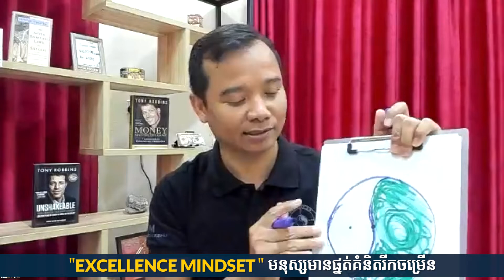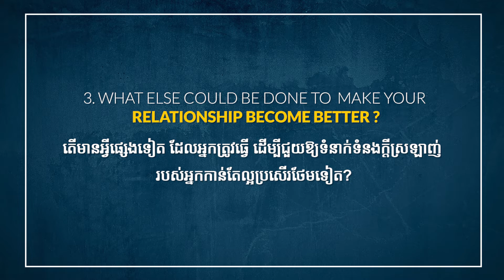ភាពខុសគ្នារវាងផ្នត់គំនិត​ ឥតខ្ចោះ & ផ្នត់គំនិត​ អភិវឌ្ឍ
ឆ្លងកាត់ការងារជាច្រើនឆ្នាំ លោក ខាំ ពិសិដ្ឋ បានយល់ឃើញថា ដើម្បីទទួលបានភាពរីកចម្រើនផ្នែកហិរញ្ញវត្ថុ គាត់ត្រូវផ្លាស់ប្តូរទិសដៅជីវិត ពីអ្នកធ្វើការងារ ទៅជាសហគ្រិន និងអ្នកវិនិយោគ។ ជាការពិតដូចអ្នកបានដឹងហើយថា ដើម្បីដើរផ្លាស់ប្តូរឲ្យបាន លឿន អ្នកត្រូវ ស្វែងរកអ្នកជំនាញពិតប្រាកដដើម្បីសិក្សាជាមួយ ។ គាត់បាន  ជួប និងសិក្សាដោយផ្ទាល់ជាមួយ អ្នកជំនាញ ការសាងទ្រព្យ អន្តរជាតិ និងសកលលោក ដូចជា Tony Robbins, Robert Kiyosaki, Marshall Thurber (The Creator of Money & You Program),  Rich Dad Advisors, Brian Tracy, កម្មវិធី លោក T. Harv Eker​ ។ល។ ជាពិសេស លោកបានក្លាយជា សិស្សផ្ទាល់ របស់ ឪពុក អ្នកមាន អាសុី (Rich Dad Asia, Bellum Tan)​ ដែលជាអតីតដៃគូយុទ្ធសាស្រ្តរបស់ លោក Robert Kiyosaki អស់រយៈពេលជិត ៤ ឆ្នាំ ។ ជាលទ្ធផល គាត់មានលទ្ធភាព រកចំណូល បានពេលខ្លះ ក្នុងមួយថ្ងៃ ស្មើនឹង ១​ ឆ្នាំ ហើយពេលខ្លះ ស្មើនឹង ចំណូលគាត់ពីមុន ១០ ឆ្នាំ​៕ គាត់មានបទពិសោធន៍ ទិញអចលនទ្រព្យ ដោយមិនចាំបាច់ប្រើលុយ ។ លើសពីនេះទៀត គាត់បានធ្វើការបង្ហាត់បង្ហាញ និងបង្រៀន ម្ចាស់អាជីវកម្ម ឲ្យទទួលបាននូវការ កើនចំណូល ខ្ទង់ មុឺន  ខ្ទង់សែន និងរហូតដល់រាប់ លាន ដុល្លារ។

"វាពិតជាអព្ភូតហេតុដែលបានកើតឡើងនៅក្នុងជីវិតរបស់ខ្ញុំ។ កាលពីមុន ខ្ញុំធ្លាប់មានបញ្ហាបាក់ទឹកចិត្ត ស្ត្រេស មានជីវភាពក្រីក្រ ហើយខ្ញុំក៏បានធ្លាប់ធ្វើអត្តឃាតផងដែរ។ ខ្ញុំពិតជាមិនយល់ពីអត្ថន័យនៃជីវិតនោះទេ។ ក៏ប៉ុន្តែបច្ចុប្បន្ន ខ្ញុំអាចដឹកនាំក្រុមការងាររបស់ខ្ញុំ ធ្វើគម្រោងការរាប់ពាន់លានដុល្លារ និងរកចំណូលបានជាងមួយលានដុល្លារ។"

 សូមចុចលីង (Link) ចុះឈ្មោះដើម្បីទទួលបានការប្រឹក្សាយោបល់អំពីកម្មវិធីចំណេះដឹងផ្នែកហិរញ្ញវត្ថុ ការវិនិយោគ អាជីវកម្ម ដោយឥតគិតថ្លៃ

4. ចូលរួមជាសមាជិក Money Secret Mastermind
5. YOU 2.0 [Design Your Life for More Happiness & Financial Growth] ៖​